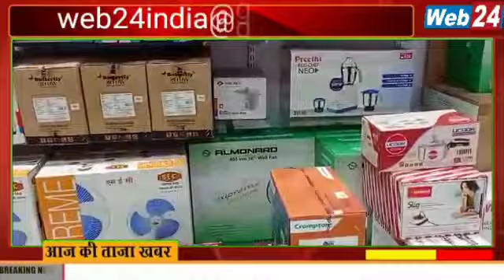ନନ୍ଦପୁରରେ ଖୋଲିବା One Stop Solution